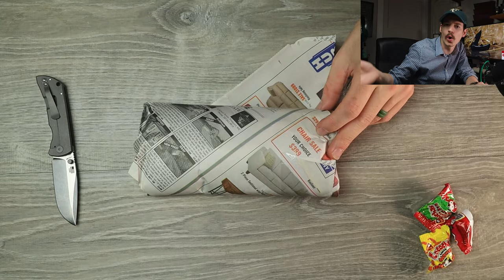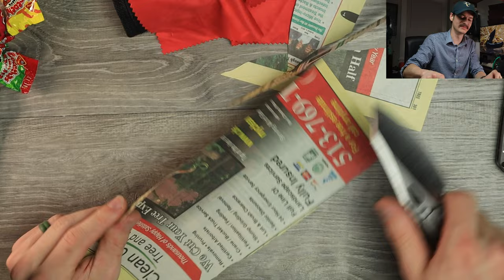I'm Genuinely Afraid Of This Insane $720 EDC Pocket Knife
The CKF x ROTTEN EVO 3.0

Shopping on Amazon?

My Wife makes Stickers. They're as good as the Mule, and half the price